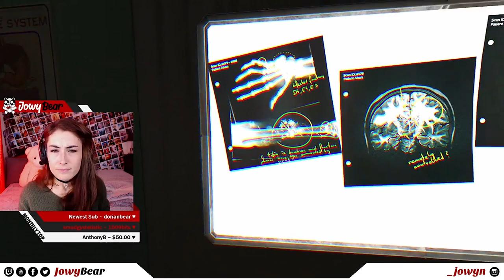SOMA Gameplay ~ Part 4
♥ Many weird questions and way too many scares.

♥ Intro Jingle:
Apollo 51